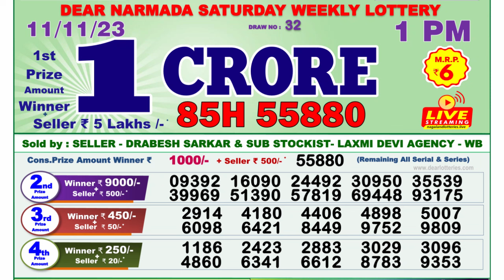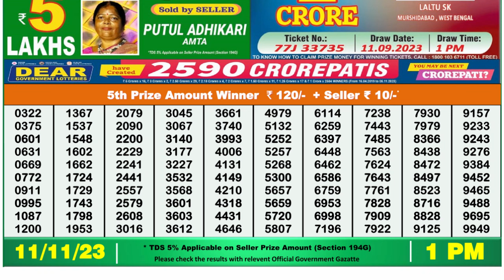Dear Lottery Sambad 1pm today 11.11.23 Nagaland State Lottery Result